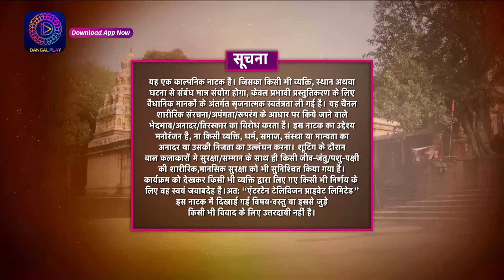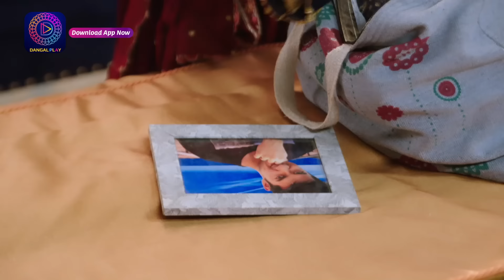Tose Nainaa Milaai Ke | Kuhu Is Crying In Pain | 13 October 2023 | Full Episode 33 | Dangal TV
Tose Nainaa Milaai ke | Kuhu Is Crying In Pain | 13 October 2023 | Full Episode 33 | तोसेनैना मिलाईके | Dangal TV

You can watch the Dangal TV channel :
Fastway Channel No: 15
Digena Channel No: 117
Zing Channel No: 119
Tata Play: 177
Sun Channel No : 328